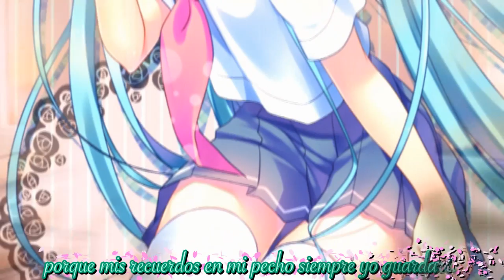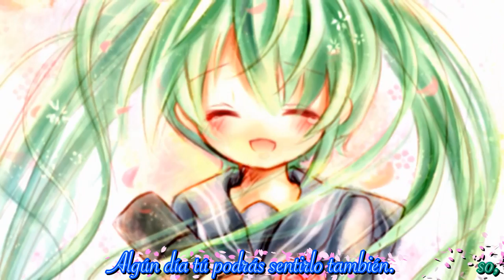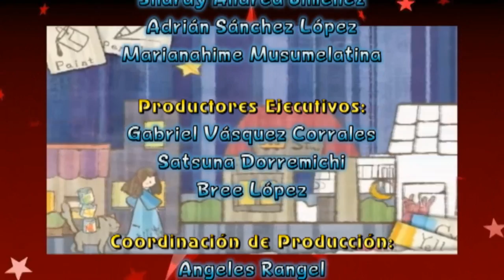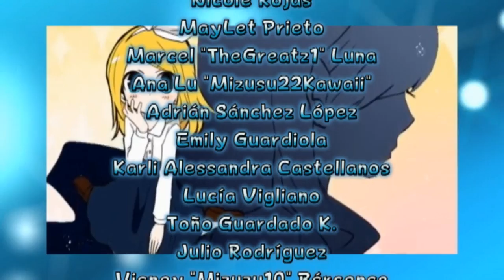Yakusoku - Fandub Español/Latino (Dueto LadyGuren&Josita)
Un tema de los más emotivos, ideal en estos momentos, ahora que en los colegios hay graduaciones en esta temporada.

"Yakusoku"
Música y Letra: Taka@The Rainbow Drop (Taka-P)
Intérpretes: Hatsune Miku (Voz principal) y Kagamine Rin (Coros)

Recordando el éxito anterior llamado "Wasurenaide..." el cual salió como fandub a fines del año 2010, ahora es el turno de este tema llamado "Yakusoku"

Taka-P lo lanzó un 2 de Abril de 2008, cuando la primavera en Japón es indicio de que en los colegios están en temporada de graduaciones.
Es de notarse que en ese proceso, compañeros de grados o cursos toman decisiones, ya sea de irse juntos o tomar caminos separados.

En esta ocasión es la historia de dos amigas, quienes en la graduación se separan, pero que en ese tiempo prometen volverse a juntar, de ahí el tema tiene ese título (Yakusoku es Promesa en Japonés)

Sobre el fandub, la adaptación fue hecha por Xerios a muy inicios de 2011; tenía primeros candidatos en esa ocasión, pero declinaron. La adaptación posteriormente terminaría siendo extraviada, pero sería recuperada el año pasado, aunque tendría unos arreglos mínimos.
Esta vez serían Piaf (Líder de Kiten ~Kirei Tenshi~ y Sublíder de CuteGirls Project) y Josita quienes interpretarían este tema como Miku y Rin, respectivamente.

A la opinión personal de Xerios, la emoción de ese tema lo hizo recordar esos años 1997 y 2001, años en que se graduó de primaria y secundaria (Básica y media en Chile), y que aunque perdió la pista de quienes fueron sus compañeros, se volvió a encontrar. En eso consiste la fuerza de esa promesa.

Tema: "Yakusoku"

Talento Artístico:
Hatsune Miku: Petitepiaf LadyGuren
Kagamine Rin: Josita Miranda

Productores Ejecutivos:
Xerios Fandubber
Bree López
Satsuna Dorremichi

Traducción y Adaptación:
Xerios Fandubber

Arreglos Adicionales:
Petitepiaf LadyGuren
Josita Miranda

Responsable de Reconstrucción de Pista:
Eternal Sonomix Studio - Los Angeles, California, U.S.A.

Edición, Musicalización y Titulaje:
Equipo de Subtitulaje Lotus System